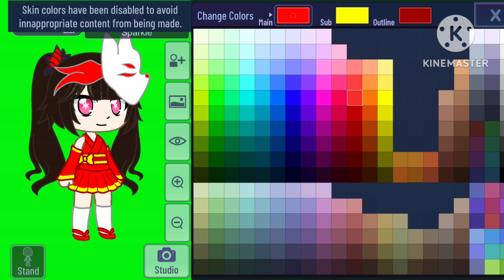How to make Sparkle in Gacha Club tutorial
do you want to make your own Sparkle in Gacha Club? NOW YOU CAN!

Honkai: Star Rail is owned by miHoYo and HoYoverse.

本片版權屬JSRC-HK NY6119 M-Train YT Studio // JimmyAnimate擁有，如果需要公開或私人用途。
請先得JSRC-HK NY6119 M-Train YT Studio // JimmyAnimate同意和批准，違者必究。You are not allowed to make use of this video without JSRC-HK NY6119 M-Train YT Studio // JimmyAnimate's Agreement and permission.